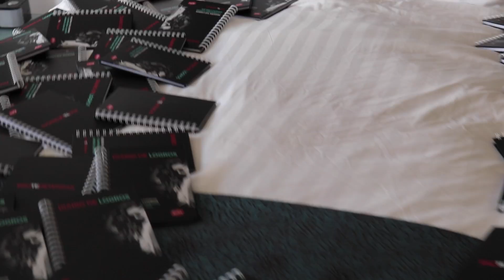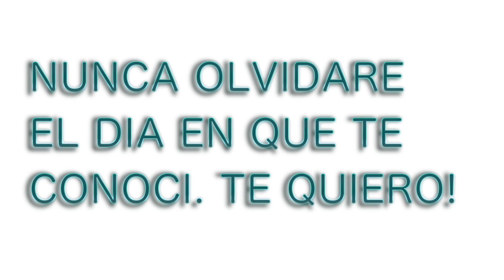ENCUENTRO CON MIS SUSCRIPTORES ♥ | Yarissa